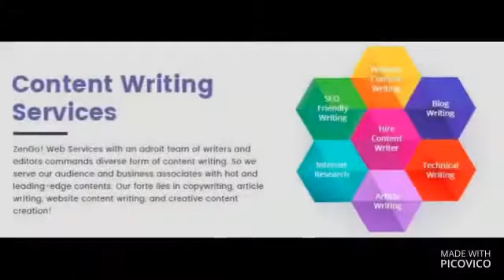ARTICLE WRITING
ContentSkrift is one of the most popular organization in the area of Content Writing Services, Professional Content Services, Technical Content Services. We have professional content writer.